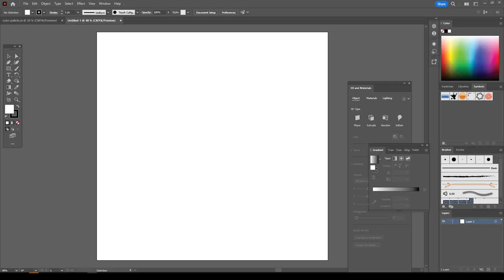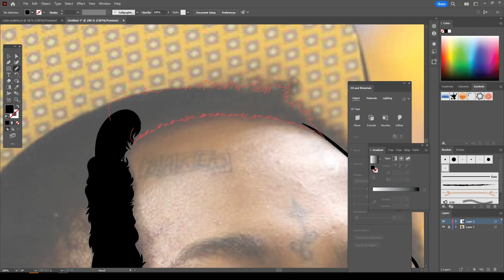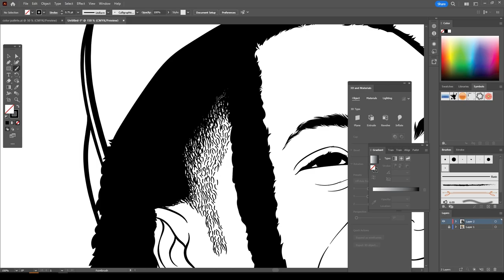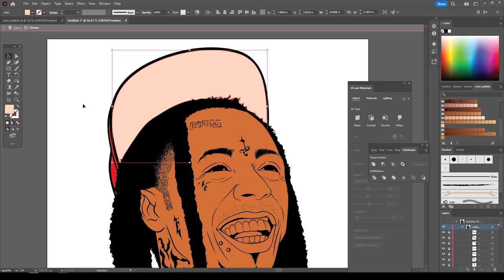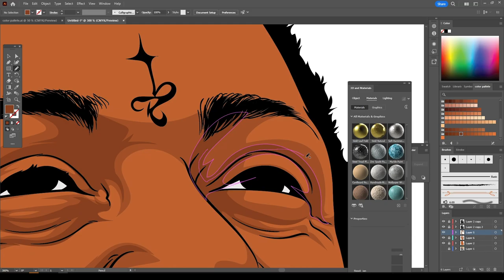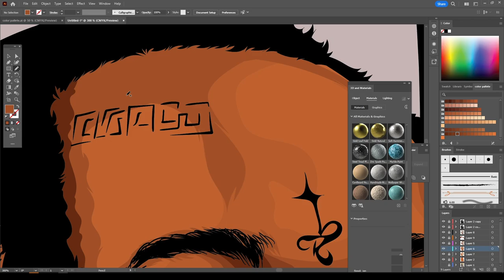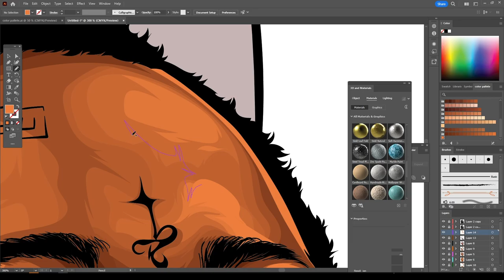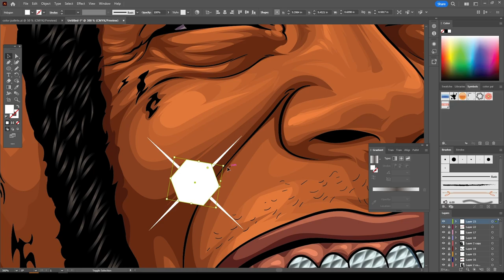Lil Wayne Vector Art | Adobe Illustrator Tutorial